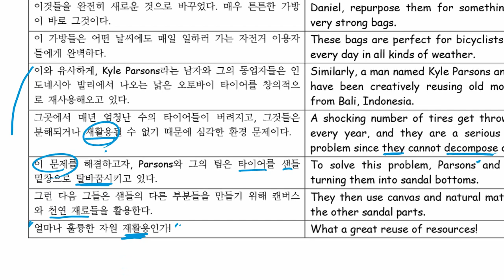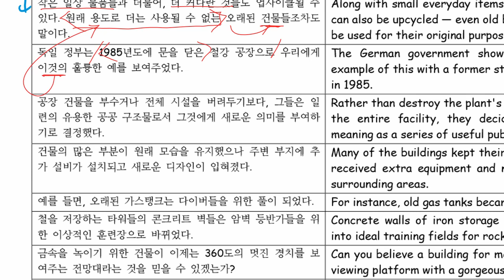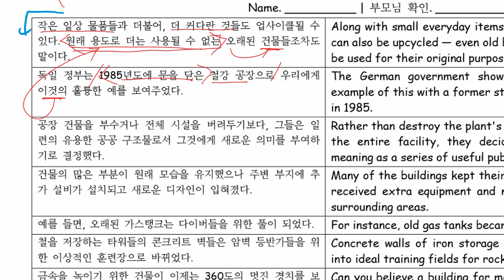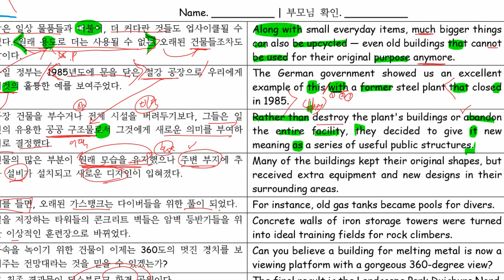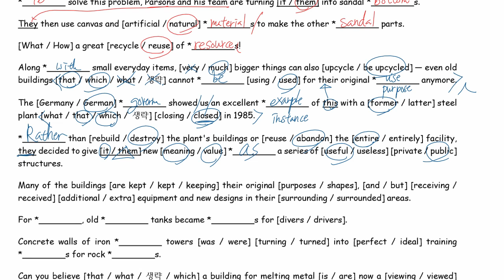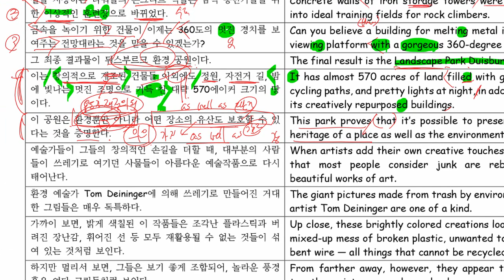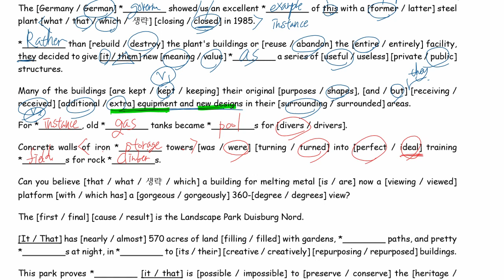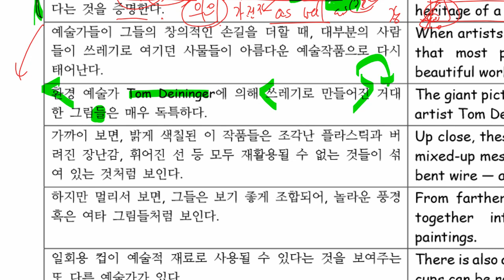고1 2021 04 15 현일고 2과 본문 심화학습